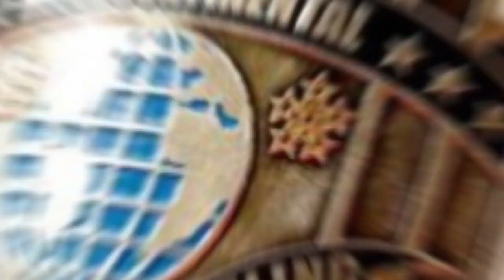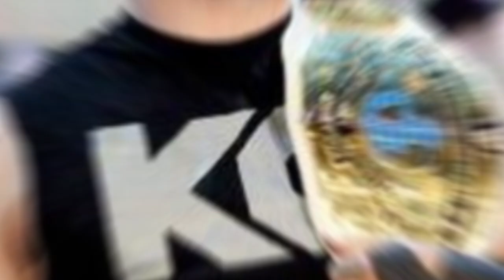PWU Countdown: Best Intercontinental Champion Of All Time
We ask you guys the PWUnlimited fans to vote on who you thought was the best Intercontinental Champion of all time. We tallied up the votes and here is who you guys voted for.